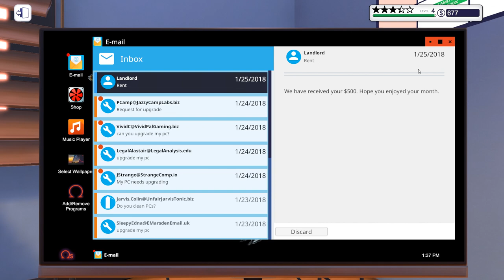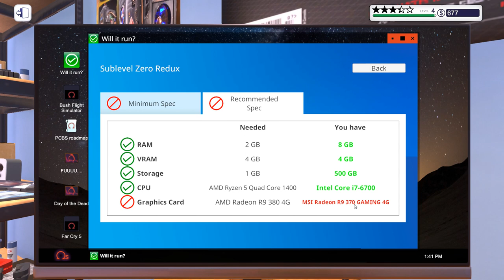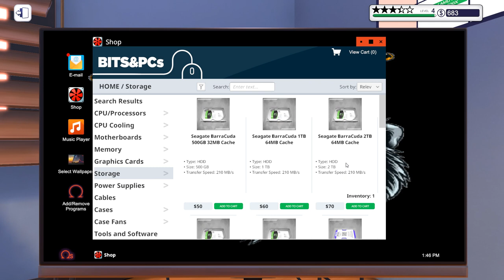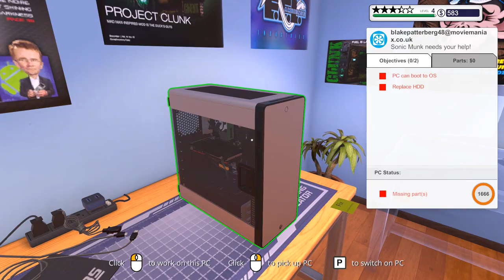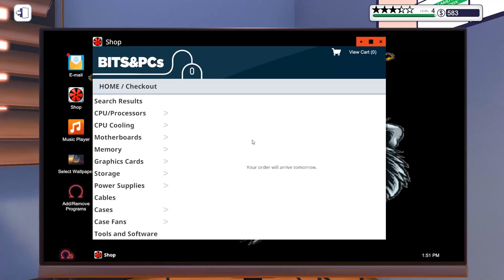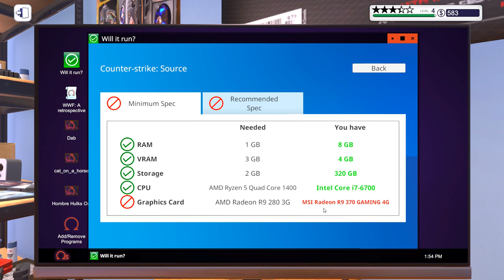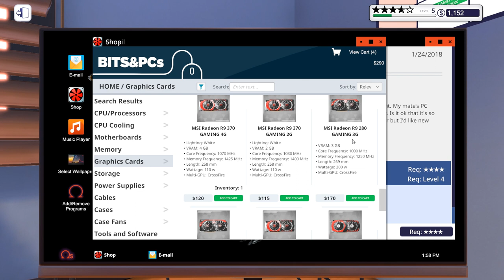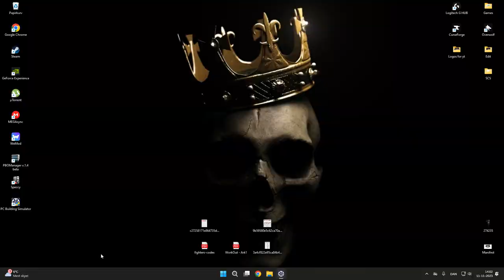PC Building Simulator - Part 5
to my tiny series of Pc Builder simulator, sorry for removing the sound in the game but somehow my recordings screwed the sound

My Specs:
Monitor 1:   Samsung Odssey (144 GHz)
Monitor 2:   Legion y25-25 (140+ GHz)
Motherboard: Lenovo 370A
Graphics:  Nvidia Geforce GTX 1650 Super (MSI)
Ram:   32 GB Kingston Fury Beast (Dual Channel)
Memory:   500 GB Samsung SSD
Cpu:   Intel Core I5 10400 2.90GHz

Tracks:
 Avanti - joy
 Aylex - Be children
 Aylex - Building dreams
 Aylex - Daily
 Aylex - Fun is Fun
 Aylex - Last summer
 Aylex - Spring
 Balynt - Other side
 Eric Lund - Feels Like
 Kvarmez - Chillin